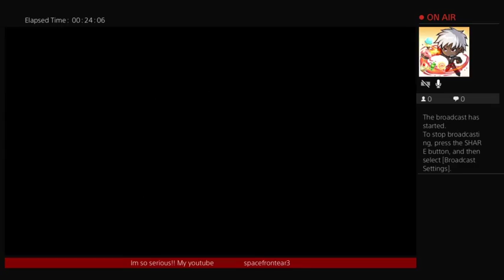THE LAST OF US MULTIPLAYER!! aggro assault, they dont want none😈💪👊 😁💪💫✨